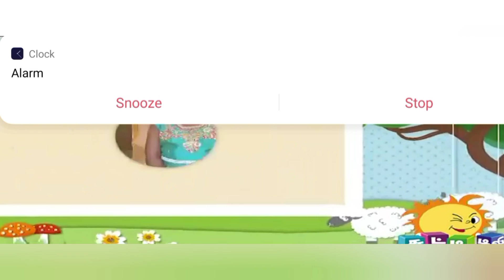Chutti tv cakes and candles // Birthday wishes //04.03.2023 // 04 Mar 2023